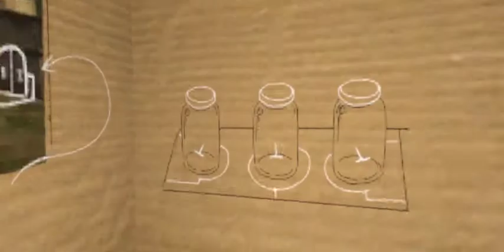Papo & Yo Part 4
This is my playthrough of Papo & Yo with live commentary.

This game can sometimes be annoying because puzzles, y'know?